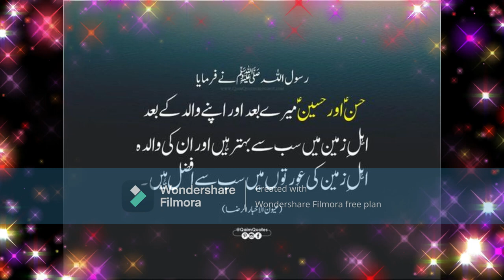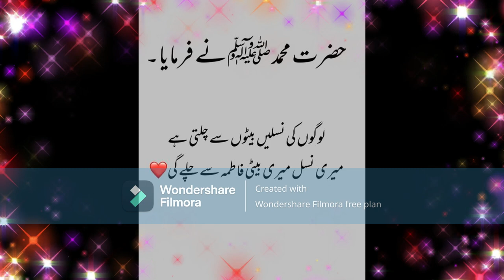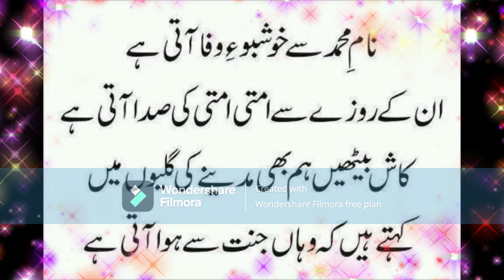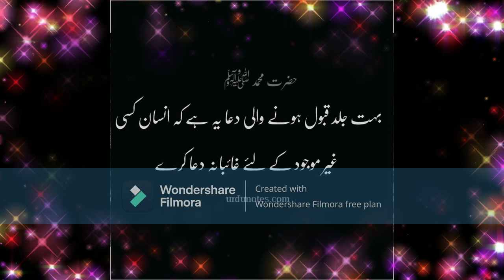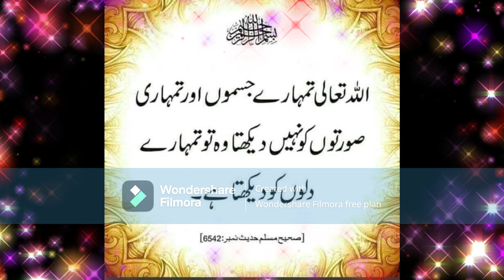Humne aankhoon se Dekha nahi hai magar ❤️💯🤲❤️ || Muhammad Arif ||Beautiful Voice ❤️❤️❤️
"Humne Aankhon Se Dekha Nahi Hai" is an Urdu naat that translates to "We have not seen with our eyes." This naat is a beautiful expression of the love and devotion of a believer towards the Prophet Muhammad (peace be upon him), even though they have not physically seen him.

The naat begins by acknowledging the inability of the believer to witness the Prophet Muhammad with their own eyes. However, it emphasizes that this physical limitation does not diminish their love, respect, and attachment to him. The believer's heart is filled with immense admiration and longing for the Prophet.

The lyrics of the naat often describe the Prophet Muhammad's noble qualities, his radiant face, and his blessed character. The believer expresses a deep desire to have been present during the time of the Prophet and to witness his magnificence firsthand.

Despite not having seen the Prophet Muhammad, the naat reflects the believer's profound connection and spiritual closeness to him. It highlights the believer's unwavering faith and belief in the teachings and guidance brought by the Prophet, and the transformative impact it has had on their life.

Overall, "Humne Aankhon Se Dekha Nahi Hai" is a naat that captures the intense love, reverence, and yearning that a believer feels for the Prophet Muhammad, despite not having the opportunity to see him physically. It serves as a heartfelt expression of devotion and a reminder of the profound influence of the Prophet's message on the lives of believers.